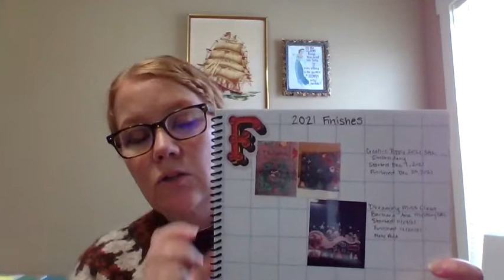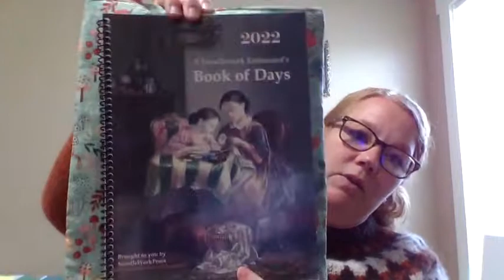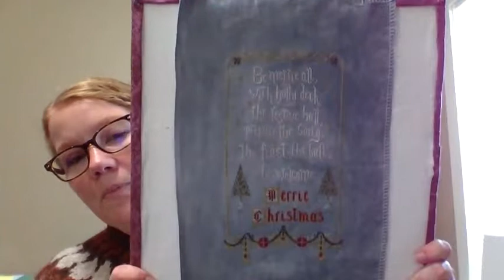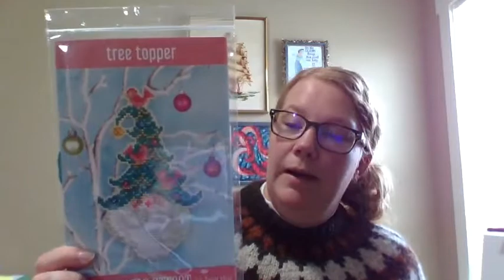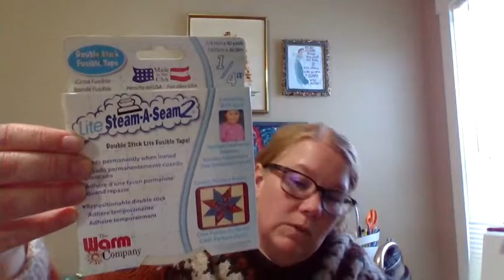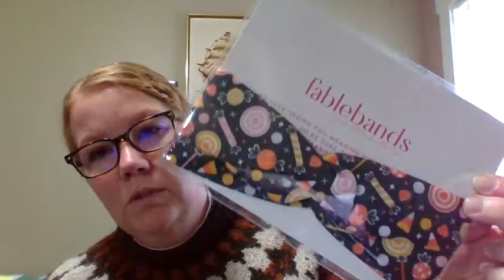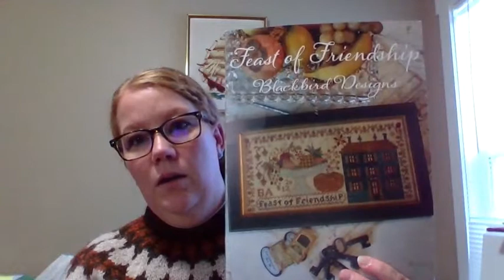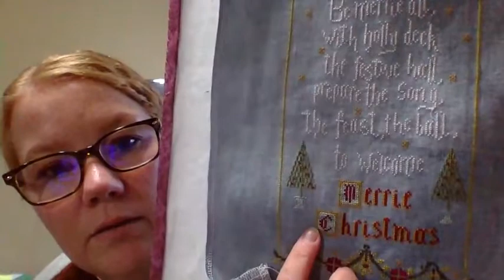Flosstube #3: Holiday Stitching in Full Swing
Welcome to the third installment of my crafty vlog.

I'll share my current cross stitch projects, finishes, plans and haul.

Grab a cup of your favorite beverage, your current WIP,  and get cozy.  It's a long one.  Thanks for stopping by!

more details @evertote

I Am No Bird by @ModernFolkEmbroidery

Feast of Friendship by BlackBird Designs

Emma's Yarn

Atomic Ranch Fabrics

Dream in Color Yarn from @TheLoopyEwe Gnome MKAL preorder set  Rudolph's Favorites with and Gift Set

Amazon
Holiday Sticker Sheet

Beadsmith Color Eye Beading Needles
Beadalon Collapsible Eye Needles